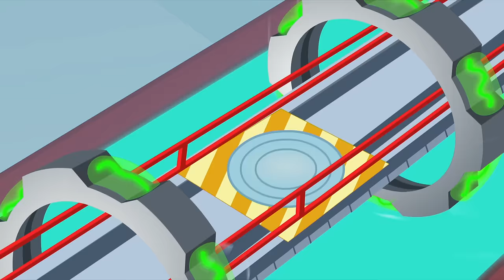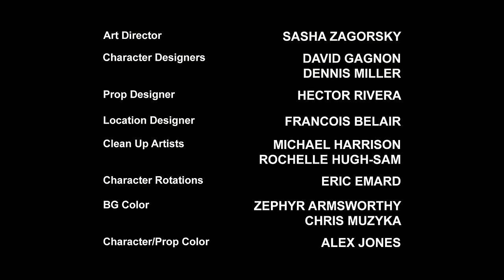Transformers: Rescue Bots | Season 4 Episode 12 | FULL Episode | Kids Cartoon | Transformers Junior